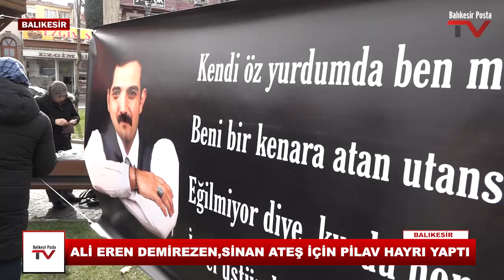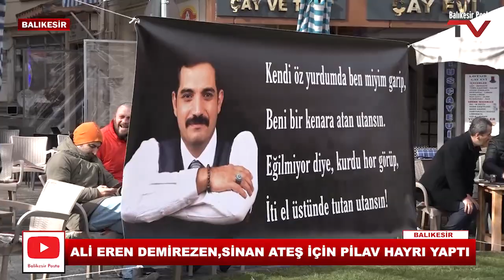👉Ali Eren Demirezen, Sinan Ateş için pilav hayrı yaptı..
👉Balıkesir'li Milli Boksör Ali Eren Demirezen, eski Ülkü Ocakları Genel Başkanı Doç. Dr. Sinan Ateş'in hayrına pilav dağıttı